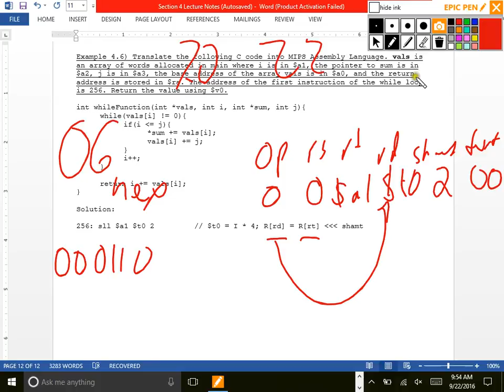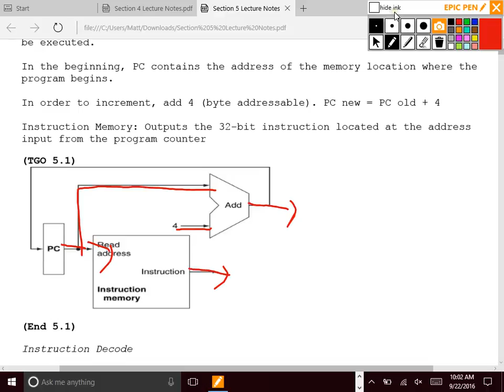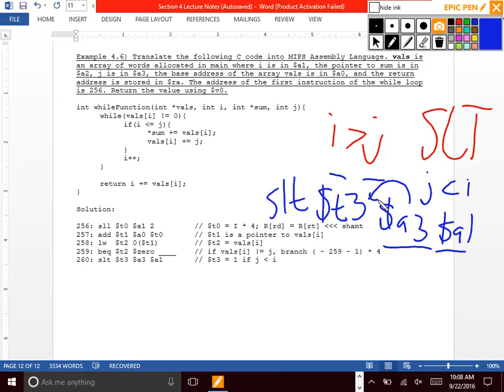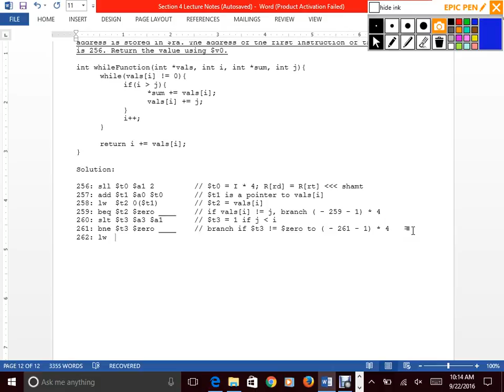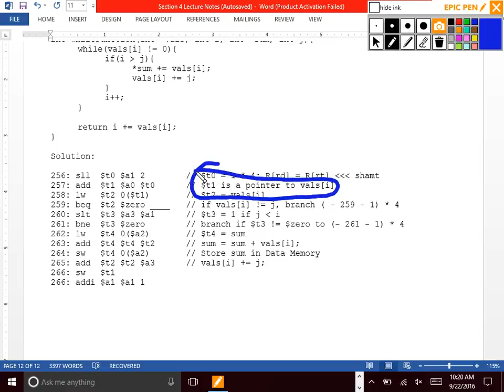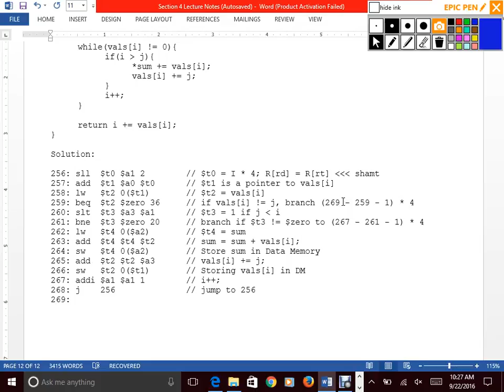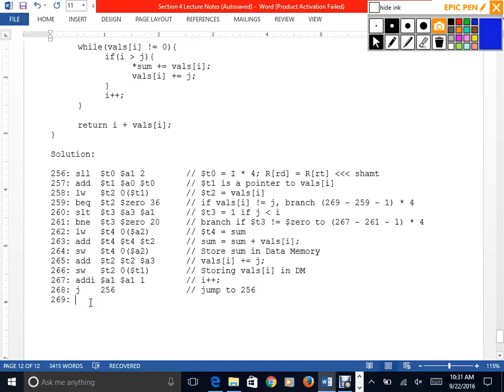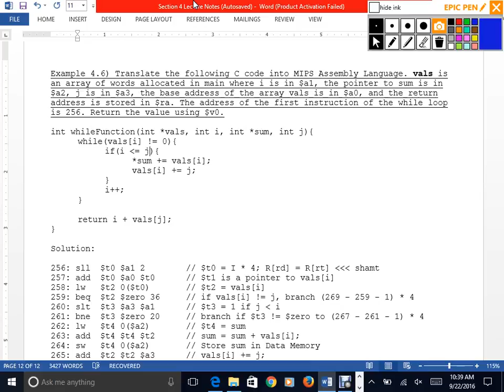El E 385 - Fall 2016 - Lecture 9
C to MIPS Description